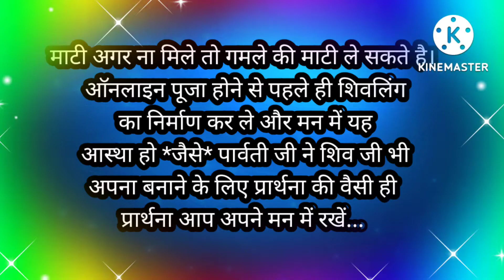शिव अभिषेक । पार्थिव शिवलिंग एवं पूजन समग्री । pradeep mishra shiv abhishek । लाइव abhishek